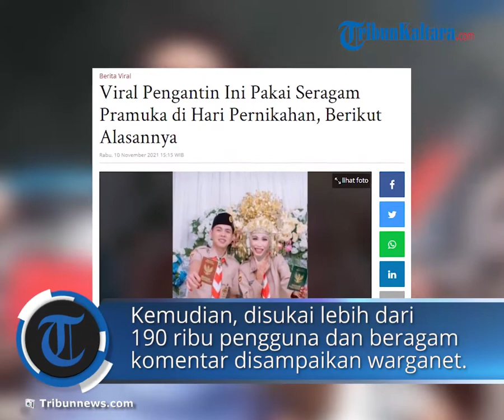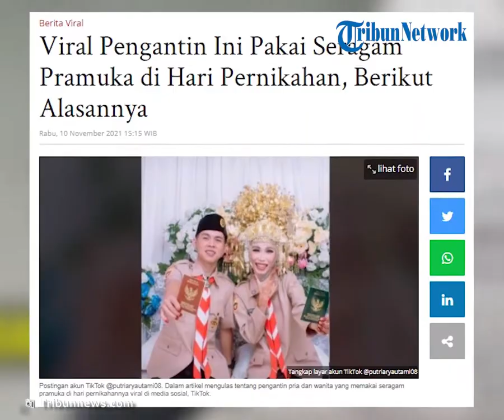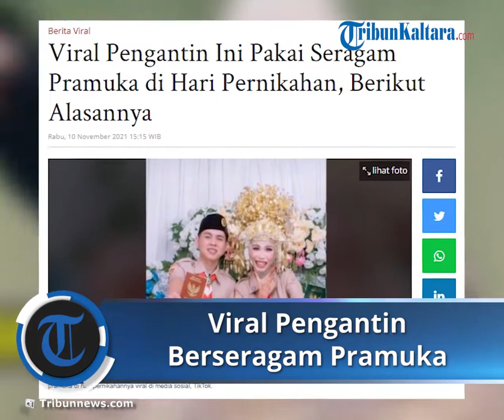Viral Pasangan Pengantin Mengenakan Seragam Pramuka di Hari Pernikahan, Ternyata Ini Alasannya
Momen pernikahan tersebut, diunggah oleh akun TikTok bernama @putriaryautami08.

Putri Arya Utami merupakan pengantin perempuan yang berada di video pernikahan unik itu.

Tak lama setelah diunggah, video Putri bersama suaminya banyak mendapat respons.

Hingga Rabu (10/11/2021), video saat akad Putri dan suami sudah dilihat lebih dari 2 juta pengguna.

Kemudian, disukai lebih dari 190 ribu pengguna.

Beragam komentar pun disampaikan warganet.

"Keren,"tulis Sadgvrl.

"Bisa jadi inspirasi," kutipan komentar @terserah.

"Keren, baru ada nikah model begini," tulis @ratihpurwasih6567.

Saat dikonfirmasi Tribunnews.com, pengantin perempuan yang melangsungkan akad nikah menggunakan baju pramuka bernama Putri Arya Utami.

Sementara pengantin pria bernama Rendy Andrean.

Saat ini, mereka tinggal di Kota Prabumulih, Provinsi Sumatra Selatan.

Putri dan Rendy menggelar pernikahan pada 16 Oktober 2021.

Pada waktu itu, Putri mengaku menggunakan konsep Pramuka dipadukan dengan pakaian adat.

"Kita menggunakan pakaian Pramuka dikombinasikan dengan adat Palembang menggunakan sunting Palembang, Songket, dan Tanjak sebagai kearifan lokal."

"Pada saat akad nikah juga dihadiri langsung oleh Ketua Kwartir Cabang (Kwarcab) Kota Prabumulih selaku saksi nikah pihak wanita, KaPusdiklatcab, para pelatih, Andalan & Pembina Kwarcab Kota Prabumulih," katanya kepada Tribunnews.com, Selasa (9/11/2021).

Lebih lanjut, Putri menceritakan prosesi pernikahannya.

Setelah akad nikah selesai, dilanjutkan Prosesi Tongkat Pora dari Pramuka UIN Raden Fatah Palembang.

"Tujuan dari Prosesi Tongkat Pora Ini merupakan upacara simbolik sebagai penghormatan yang dilakukan oleh anggota pramuka dalam menghantarkan sesama warga gugus depan yang akan menempuh kehidupan baru dan melepas masa lajangnya," tutur perempuan berusia 22 tahun ini.

Setelah prosesi Tongkat Pora selesai, terdapat tari-tarian dan flashmob dengan senam bersama.

Hal tersebut, dilakukan sebagai bentuk kebahagiaan dan kekeluargaan anggota Pramuka. (*)

Artikel ini telah tayang di Tribunnews.com dengan judul Viral Pengantin Ini Pakai Seragam Pramuka di Hari Pernikahan, Berikut Alasannya,